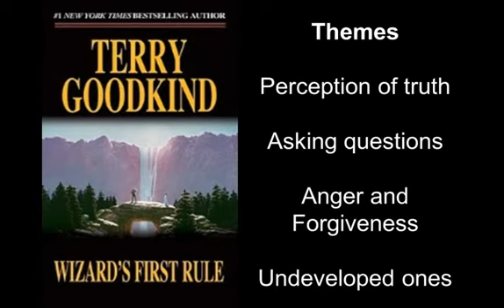Fantasy Book Review Report - Wizard's First Rule by Terry Goodkind